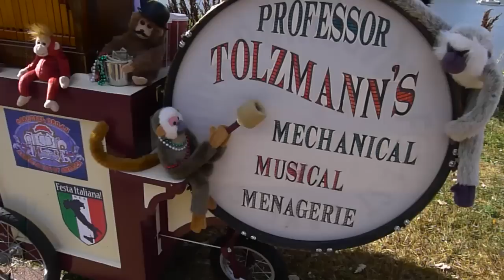Organ Grinder - Do not feed the Monkey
Professor Tolzmann cranks his Pell Busker Organ at the Festa Italiana, St Paul, Minnesota, September 24, 2011